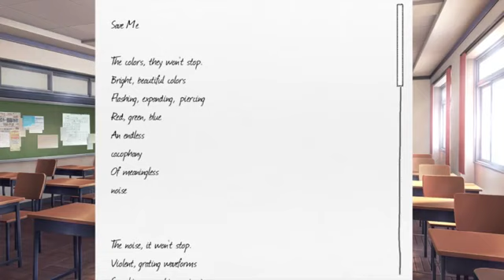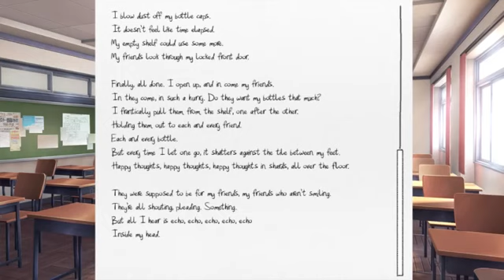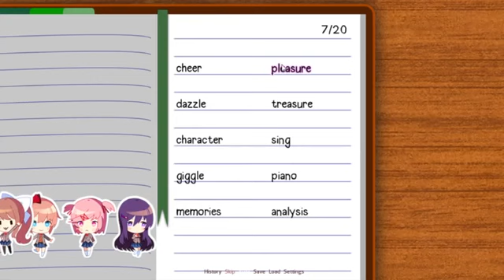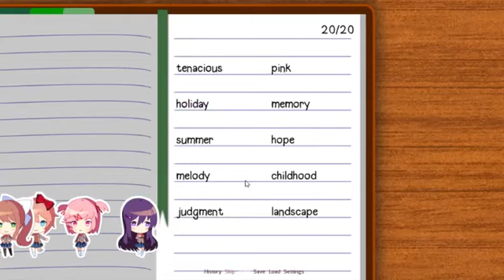Doki Doki Normal VN Mod Monika Route Ep 4 ❤Mamma Mia❤